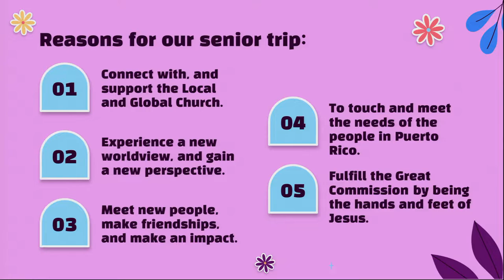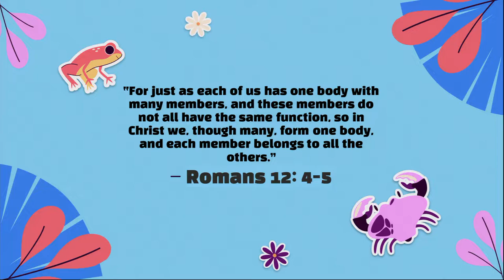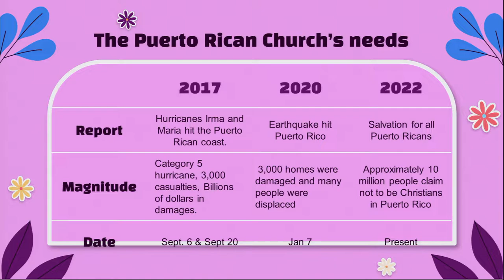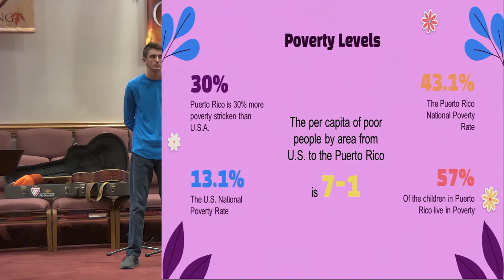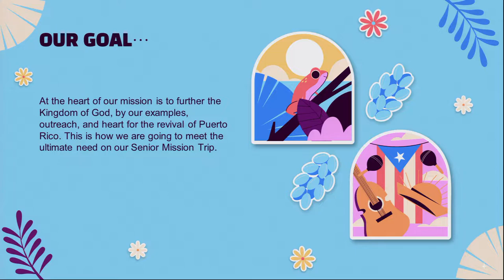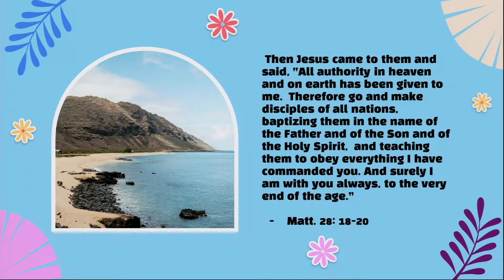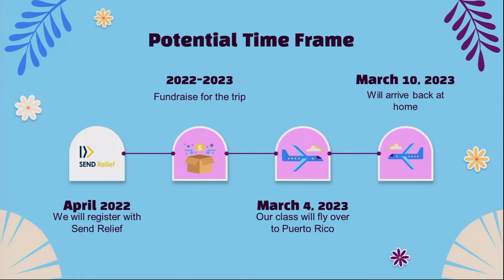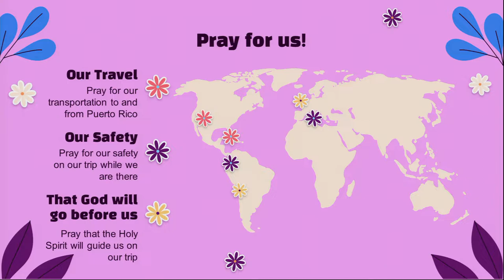Evening Service 11-6-2022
This message was originally livestreamed from MHBC. Streaming License 21376769/Daywind Social Media License